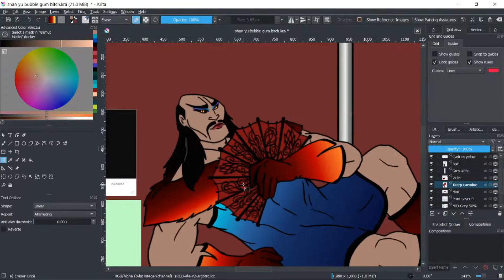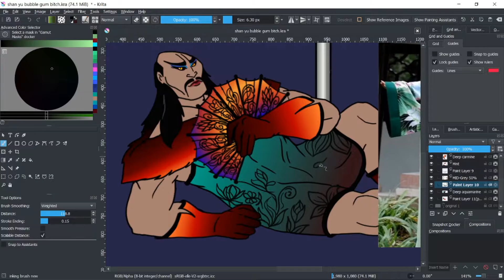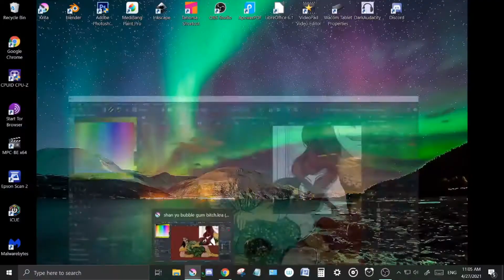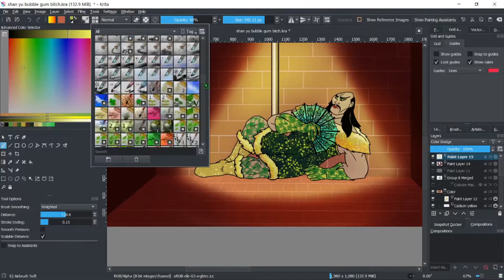Shan Yu The Dancing queen (Mulan)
This is Shan Yu, from the animated Disney movie Mulan, Dressed up in the most Scandalous of outfits. This is part 2 Of My Disney Princess Make over series. Like for part 3 where I turn Jaffar into a fabulous, cheerleading mean girl. The song is dancing queen By ABBA and I own No rights to it.